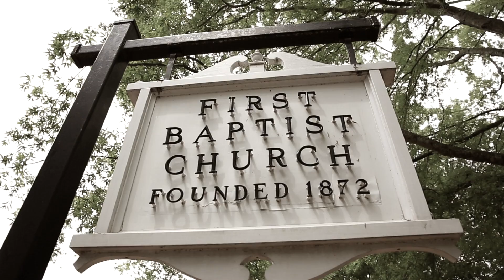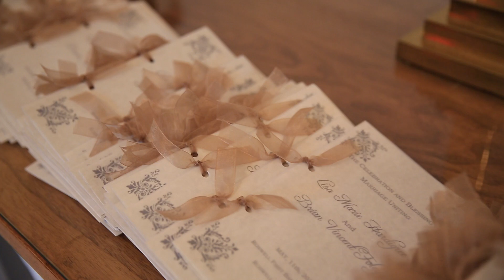Roswell Wedding Movie Services, Roswell Mill Wedding, Lisa + Brian, Roswell, Georgia,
Chris Brock Photography provides award winning photography, cinematography and DJ Services in Roswell, Georgia. This is a "Documentary Style" Wedding Filmed on location in Roswell, Georgia. This is Lisa and Brian's Wedding Story. (Roswell Mill Wedding).

Experience and style is what we bring to the table. With over 2,000 weddings worth of experience and using artistic and photo journalistic styles we strive to capture the essence of your event along with our first class service for which we are known.

We are the only media vendor that you will need on your wedding day.

We offer three award winning services: Photography, HD videography & DJ entertainment.

Photography
Our photography services covers every imaginable area to capture your memories! Our package have so many different options to choose from. Multiple photographers & two videographers, albums, editing, copyright releases, hd, dvd's, blu ray and so much more.

Cinematography
Our cinematography is an award winning service that we offer our clients! We provide videographers, place your movie in our archive online, free copy right release, love stories, HD cameras, Arri Studio lights and so much more.

DJ Services
Picking the right wedding reception DJ is VERY important. Picking the wrong DJ for your reception can spell disaster. Last thing you want is your guest's looking at their watches an hour into your wedding celebration. To avoid that embarrassing situation your ONLY solution is booking a HIGH energy DJ.